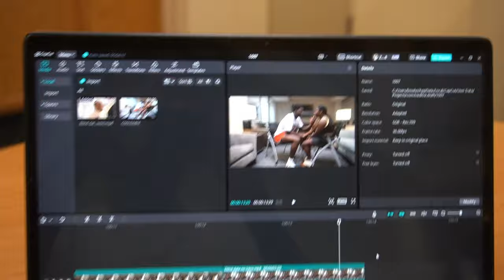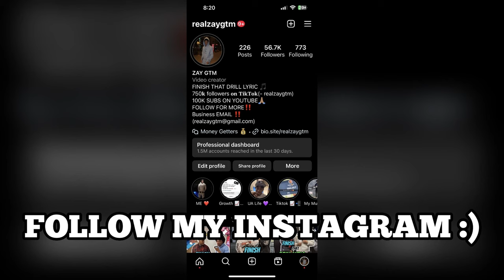I PUT TWO FREAKS ON A BLIND DATE (GONE RIGHT!!)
Hope you enjoyed the Video!! Make sure to turn on the post notifications for more BANGER videos!

Make sure yall tune into my other socials to see everything im up too.

MURDA B
(41) Kyle Richh x Jenn Carter x TaTa - Fetty (Official Music Video)
"Jenn Carter" | Hazard Lights ⚠️ | 🎹: @loonydaffy
Jenn Carter x 2Rare - Reverse (Official Music Video)
Kyle Richh x Jenn Carter (41) - Deuce (Official Video)
41, TaTa, Kyle Richh - Cuz We Did (Official Music Video)
"TaTa" | Hazard Lights ⚠️ | 🎹 @jondior
Sdot Go - WNA (Official Music Video)
Sdot Go - Freestyle | Open Mic @ Studio Of Legends
"Sdot Go" | Hazard Lights ⚠️ | 🎹  @DoubleMoose
Sdot Go x Jay Hound - 7evside K Pt. 2 (Official Music Video)
Sdot Go x NazGPG - Notti Dotty (Official Music Video )
Visiting Aunt Cathy!
Kai Cenat
Blueface Takes Baby Mama Shopping For Sneakers At COOLKICKS
Chrisean Rock Goes Shopping For Sneakers With CoolKicks
Blueface Takes Her Shopping For Sneakers At COOLKICKS
NLE Choppa - Champions (Official Music Video)
DaBaby Pressed ME!
Real Boston Richey - My Image (Official Video)
First Time Seeing Rella After The Breakup 🥹💔 *Very Emotional *
Rella Gz x Jay5ive - Risktakers (Official Music Video)
I Flirted With Asian Doll In Front Of Rella And This Happened.
bandmankevo
SAY CHEESE!
Kanel Jospeh
Kai Cenat Live
D’Aydrian Harding

20 YouTubers Stand Face To Face & Play Smash Or Pass!
Find Your Match! 20 Girls & 20 Drill Rappers (41 Edition)
Kissing Strangers
8 Girls & 8 Boys Smash Or Pass Each Other In Las Vegas!
Telling Drill Rappers Their Music Is Trash!! Gone Wrong Telling Drill Rappers Their Music Is Trash!! Gone Wrong